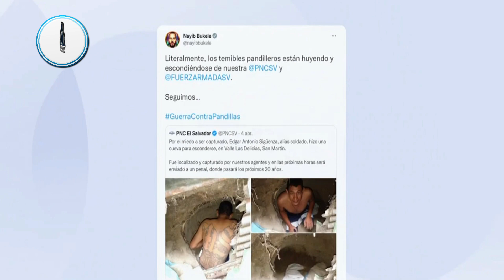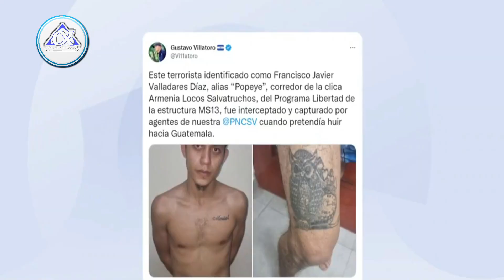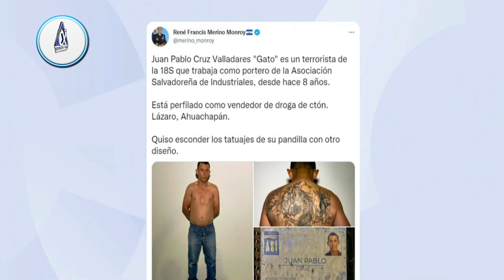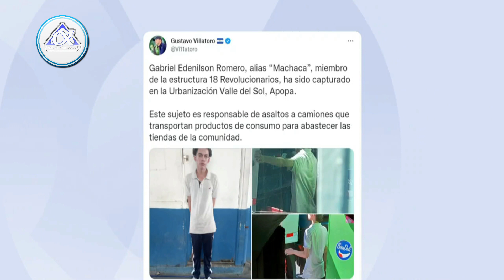cae"Tabaco" ULTIMA HORA